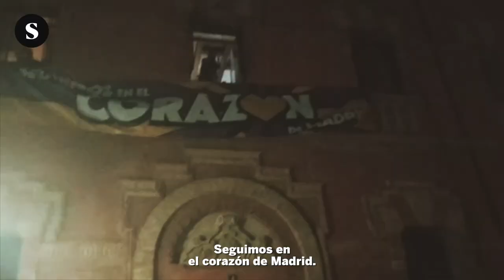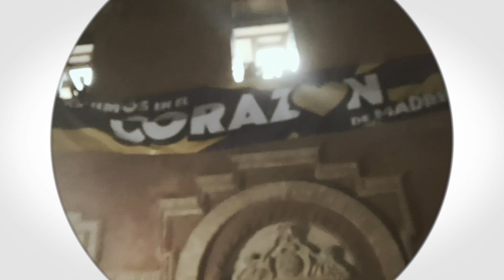Vuelve La Ingobernable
El colectivo de La Ingobernable recupera un nuevo espacio para continuar con la labor social y vecinal que realizaban en el edificio de la calle Gobernador.